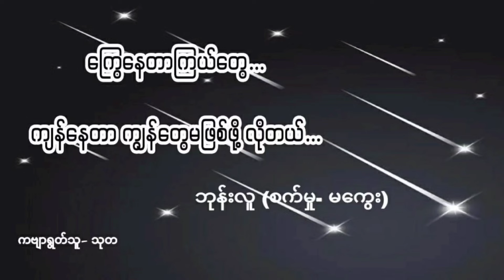ကြွေနေတာကြယ်တွေ... ကျန်နေတာ ကျွန်တွေ မဖြစ်ဖို့ လိုတယ်... (ဘုန်းလူ-စက် မှု - မကွေး)